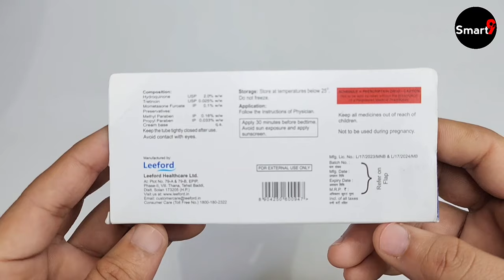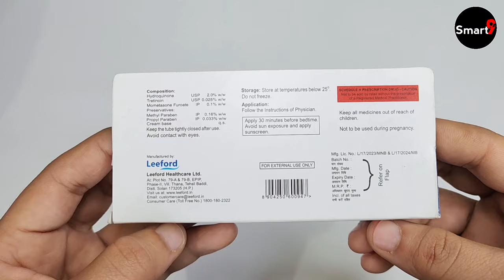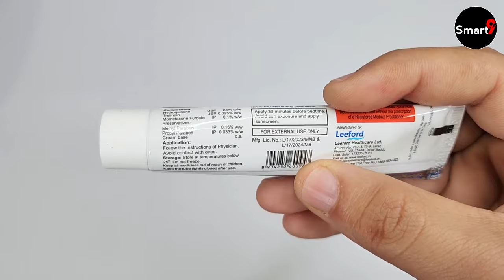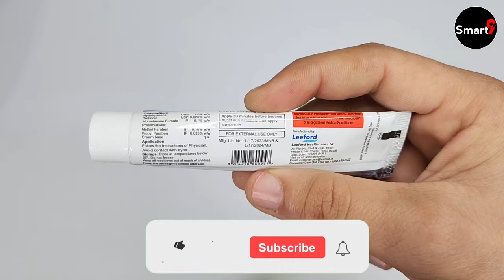Ultra Bright Triple Action Cream Review 2024 | ultrabrite skin cream